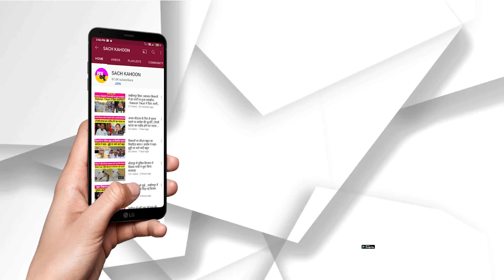देश की राजनीति में खलबली मचाने आ रहे हैं प्रशांत किशोर - बिहार से होगी शुरूआत, कर दिया बड़ा ऐलान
देश की राजनीति में खलबली मचाने आ रहे हैं प्रशांत किशोर
- बिहार से होगी शुरूआत, कर दिया बड़ा ऐलान